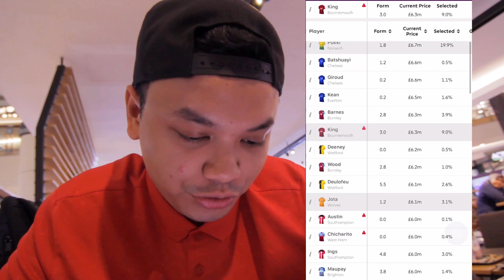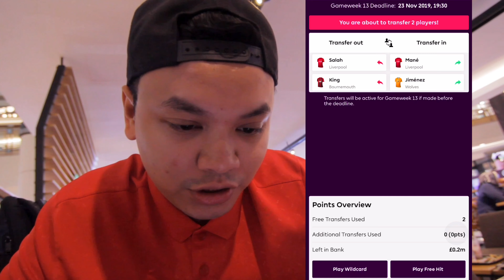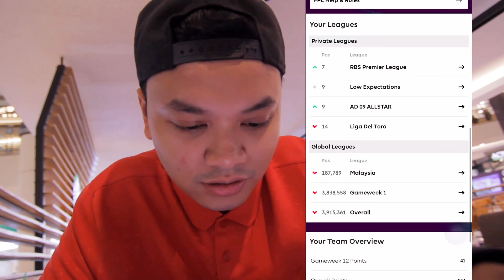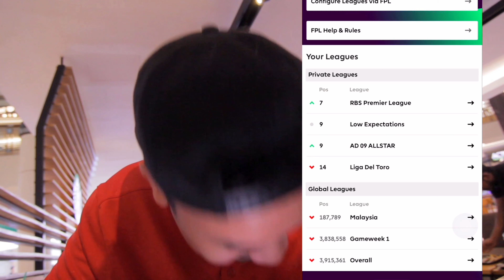(Tips) Fantasy Premier League Gameweek 12 - 8 “ we have Bobby at the end “ 🤪😏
Zaha was cool, you(dvl red) guys aren’t.